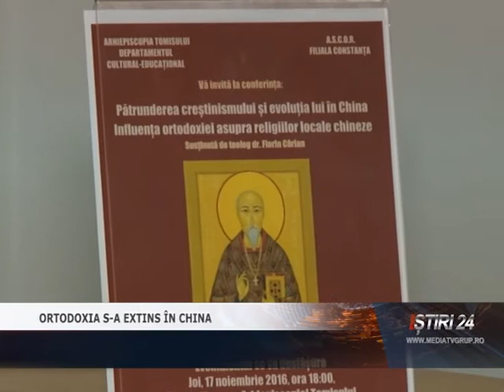ORTODOXIA S-A EXTINS ÎN CHINA